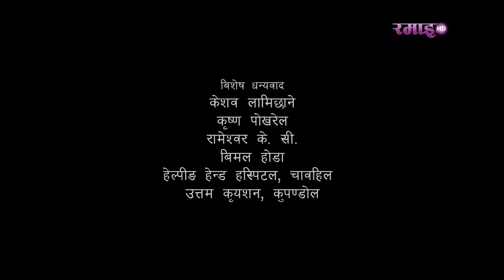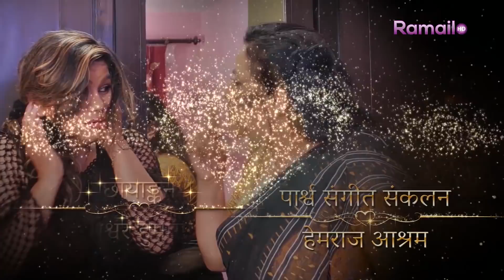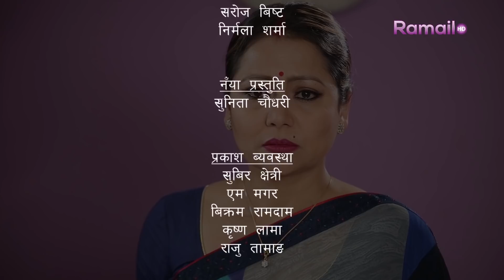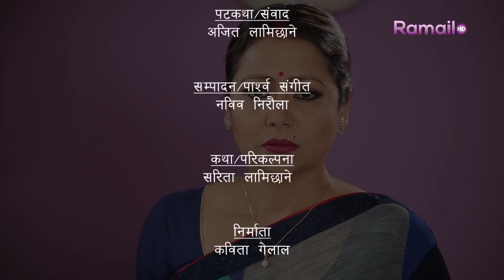"Dristi" EP.17 || Sarita Lamichhane/Mithila Sharma/Bishnu Rijal/Kabita Gelal || Ramailo TV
हरेक  शुक्रबार राती 8:30 बजे हेर्न नभुल्नुहोला

Starring:-Mithila Sharma/Sarita Lamichhane/Kabita Gelal/Bishnu Rijal/Goma K.C/Kamal Bohora/Saroj Dahal/R.K Manandhar/Madhusudhan Acharya/
Director: Rishi Lamichhane
Chif Assistant Director: Sandesh Lamichhane
Story :Sarita Lamichhane
Dailog/Writer: Ajit Lamichhane
Producer :Kabita Gelal
Editor: Nabin Niraula
Lyrics: DayaRam Pandey
Singer:Yubaraj Chaulagai/Sunita Lo
PlayBack Music:HemRaj Ashram
Unit Management :Madhusudhan Acharya
Chif Assistant Management:Anish Adhikari
Camera :Rameshwor Humagai
Chif Assistant Camera:Suman Karki
Make Up :Shamser Lama/Binod Lama
Light:Nabaraj Khadka/Shubir Chetri/Yam Magar/Bikram Ramdam/Krishna Lama/Raju Tamang

साथै यी कार्यक्रमहरु Youtube मा पनि हेर्न सक्नुहुनेछ |